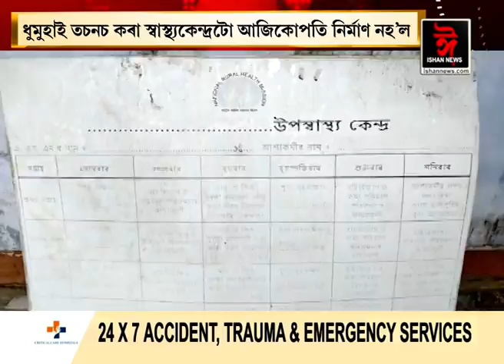ভূত বাংলা সদৃশ অৱস্থা ডিব্ৰুগড়ৰ লাহোৱালৰ এটি স্বাস্থ্য কেন্দ্ৰৰ